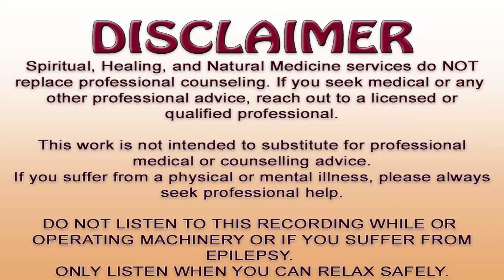Fear of Flying (Aviophobia) - 11 Min, Hypnosis, Transpersonal Hypnotherapy, Healing Zen Garden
Fear of Flying  (Aviophobia) is 11 Min Hypnosis – Transpersonal Hypnotherapy designed to reprogram your mind while you sleep, release fears, and improve mental health.

🙏 Namaste

Welcome to Healing Zen Garden, my Personal Development & Spiritual Growth Channel where I make Transpersonal Hypnotherapy Healing, Sleep Hypnosis, Guided Meditation, Affirmation, and Beautiful Relaxing Music Therapy videos to help you Relax, Sleep, Heal, Affirm better beliefs about yourself, Visualize a better future or health and anything else what can help you to empower and live a better life.
These videos can help you sleep better and plant positive messages into your subconscious mind to improve the quality of your life if you regularly watch or listen to them.

Music therapy videos contain: Relaxing Healing Zen Music, Binaural Sounds and Healing Frequencies, Solffegio ancient frequencies, Mantra Chants, OM Chants, Angel Healing music, Fairy Music, Mermaid Music, Sleep Music, Meditation Music, Ambient Music, Instrumental Music, Fantasy Music, Epic Music, Calming Music, Stress Relief Music, Native American Music, Shamanic music, Tibetan Meditation Music, and much more.

Zen healing music is combined with miracle sleep music, Solfeggio healing frequencies, etheric voices, and alpha, theta and delta binaural beats.
This soothing music can enable you to go into a yoga or meditation trance, or help you to easily fall asleep.

Love & Light – Namastey

Conny – licensed Transpersonal Psychotherapist and NLP Practitioner, Certified Hypnotherapist, Natural Medicine Therapist, Theta Healing Practitioner, and head of Health Center Harmony in Croatia.

NOTE: Spiritual, Healing, and Natural Medicine services do not replace professional counseling. If you seek medical, legal, financial, or any other professional advice, reach out to a licensed or qualified professional.

MUSIC IN VIDEO:

ARTIST-PRODUCER-COMPOSER: Julians Taylor
Standard CopyRights Commercial Use License issued by Julians Taylor